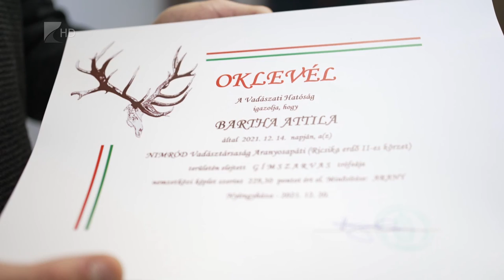Különleges trófea - Kölcsey TV